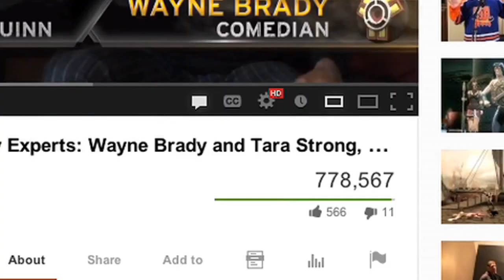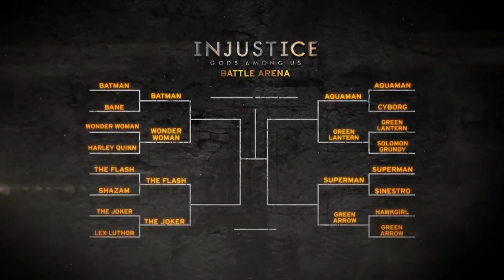[HD] Injustice Battle Arena Finale - Road to the Finals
for all details on this brand new title or directly visit the dedicated section